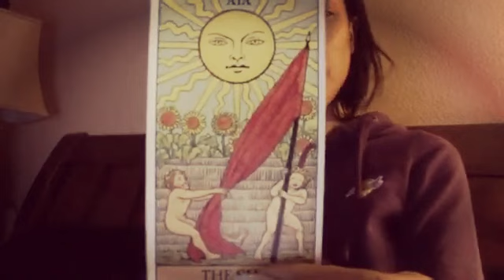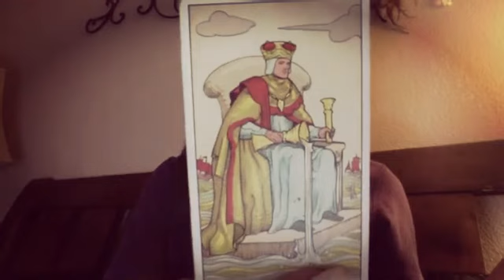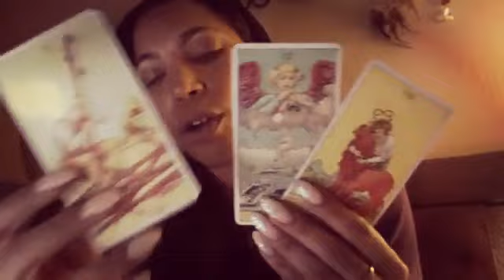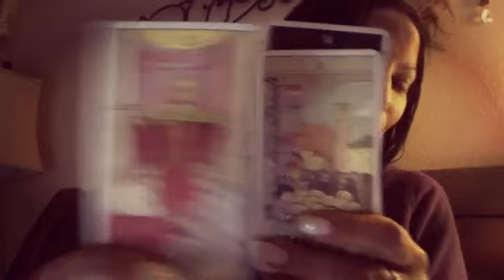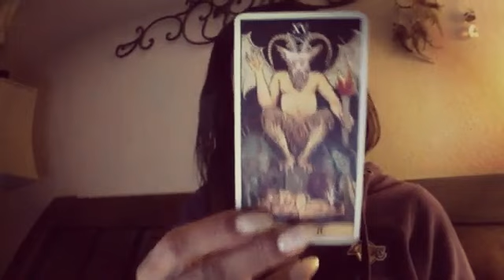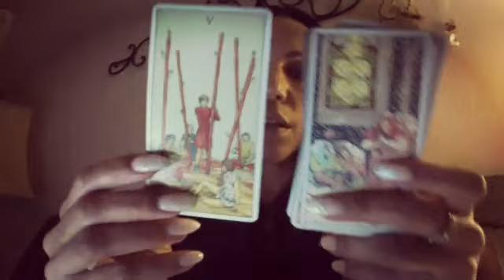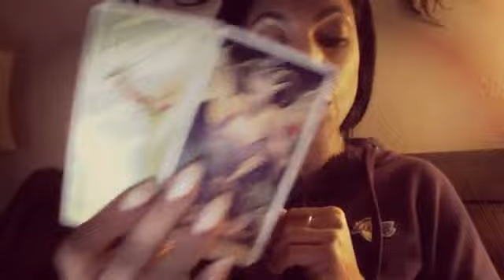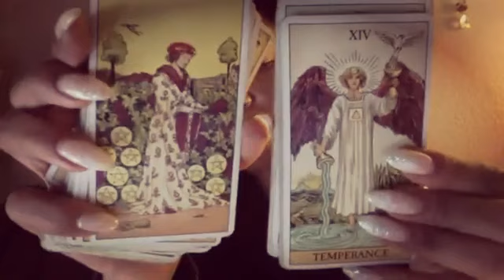TWIN FLAMES ALERT! THE DENIAL IS OVER / RECONCILIATION DECEMBER 12th-31st 2019